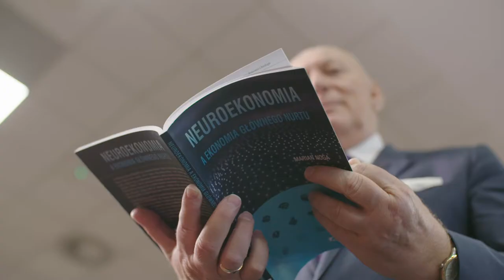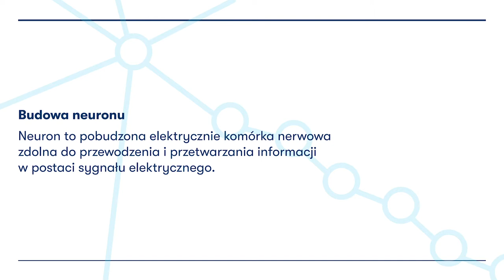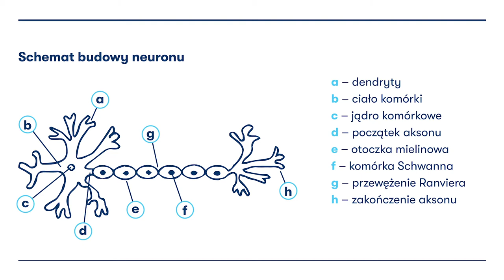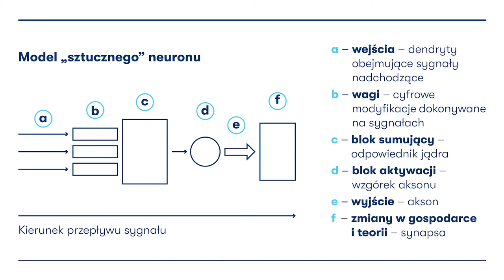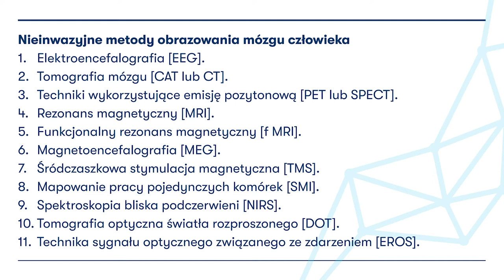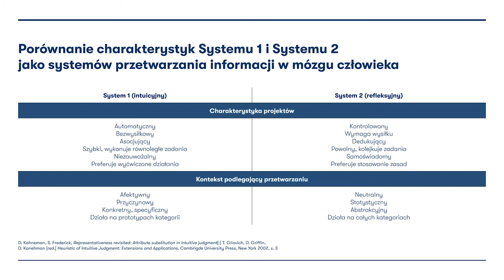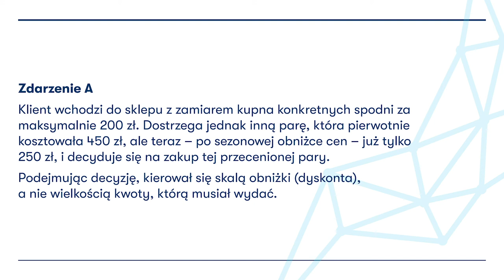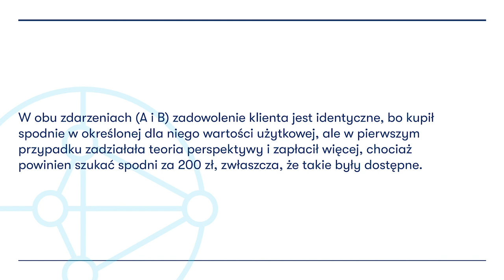Co Twój mózg wie o pieniądzach w świetle neuroekonomii? | wykład prof. dr. hab. Mariana Nogi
Interdyscyplinarny wykład z pogranicza nauk kognitywnych i ekonomii wygłosił prof. dr hab. Marian Noga inaugurując rok akademicki 2020/2021 w Wyższej Szkole Bankowej we Wrocławiu oraz na Wydziale Ekonomicznym uczelni w Opolu.
Z wykładu pt. "Co Twój mózg wie o pieniądzach w świetle neuroekonomii?" dowiesz się, jak działa ludzki mózg i w jaki sposób uwarunkowania naszego układu neurologicznego wpływają na podejmowanie decyzji finansowych.

Prof. dr hab. Marian Noga
Wykładowca Wyższej Szkoły Bankowej we Wrocławiu, Dyrektor działającego na uczelni Instytutu Współpracy z Biznesem. Senator IV i V kadencji, w latach 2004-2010 członek Rady Polityki Pieniężnej. Ekspert w Narodowym Centrum Nauki, komentator ekonomiczny TVN, członek Team Europe - zespołu ekspertów informujących o funkcjonowaniu i polityce Unii Europejskiej. W pracy naukowej zajmuje się teorią wzrostu gospodarczego, polityką fiskalną i monetarną, ekonomicznymi aspektami ochrony środowiska. Wspaniały mówca i rozmówca, charyzmatyczny wykładowca ceniony i lubiany przez studentów.